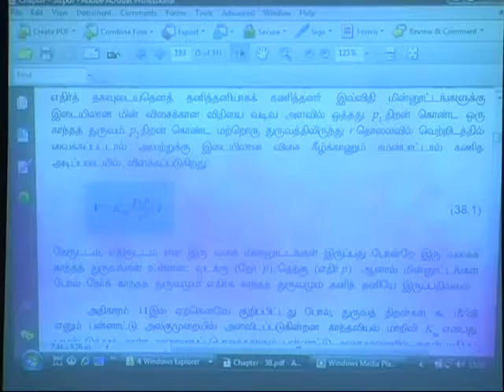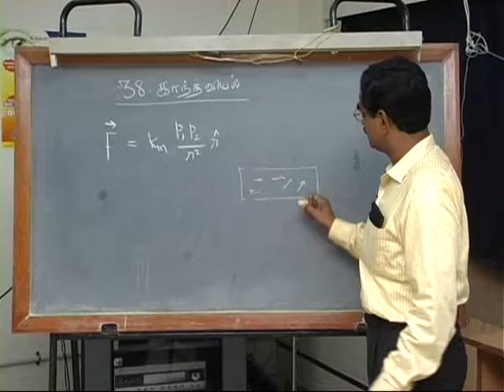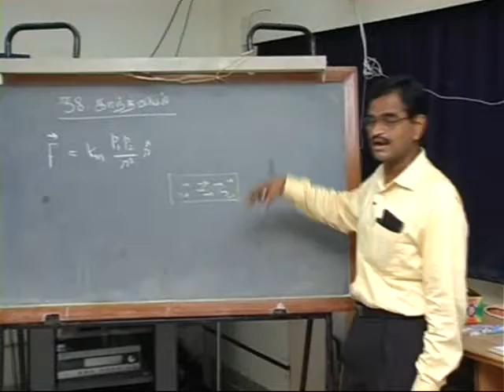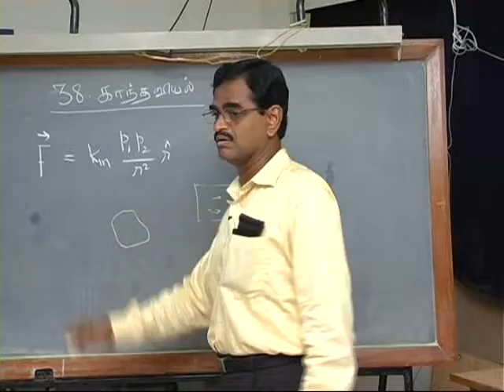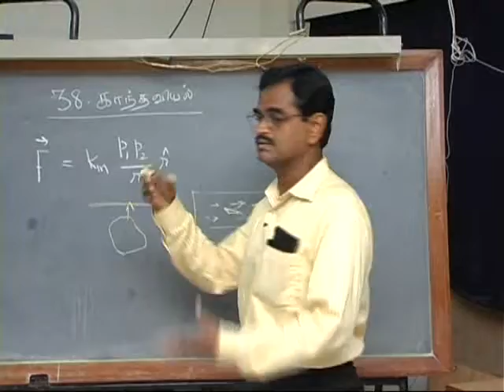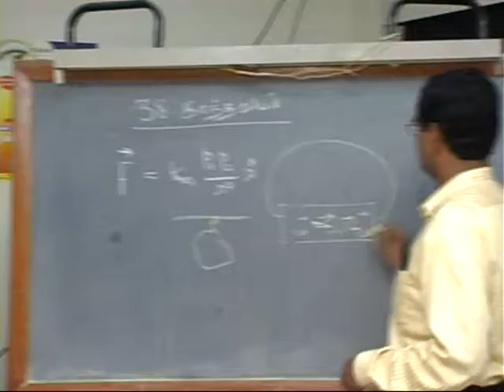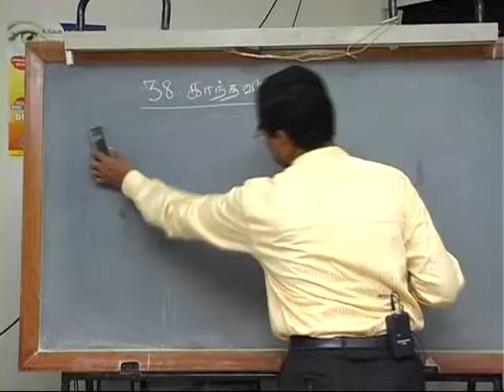SubbiahPandian Beyond Mechanical Universe Part 34 Magnetism 3 in Tamil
34. Magnetism

Gilbert discovered that the earth behaves like a giant magnet. Modern scientists have learned even more.